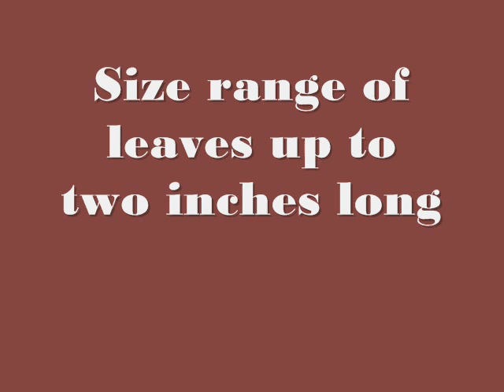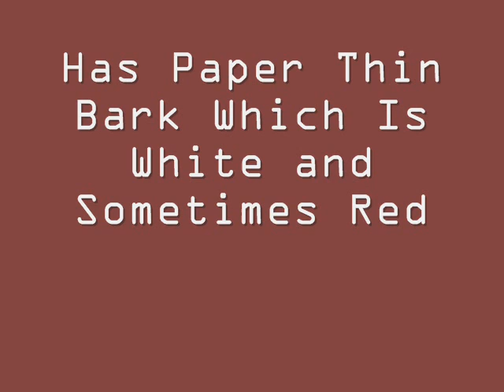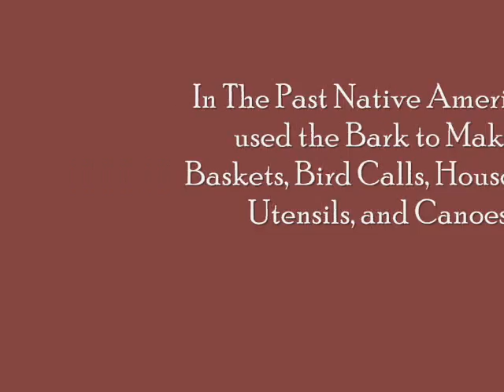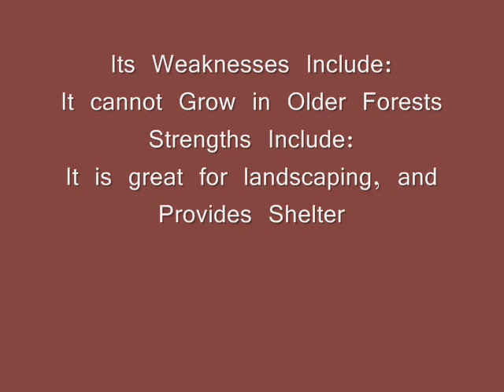Paper Birch By: Alison & Brooke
Educational Movie on the Paper Birch Tree